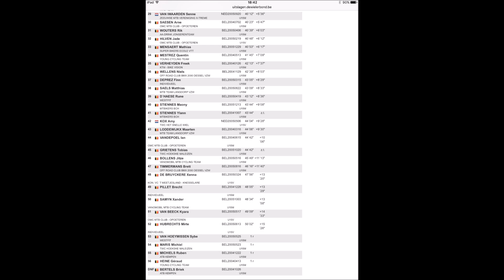MTB U15 Rotem 24/2/2018 "pittig rondje"